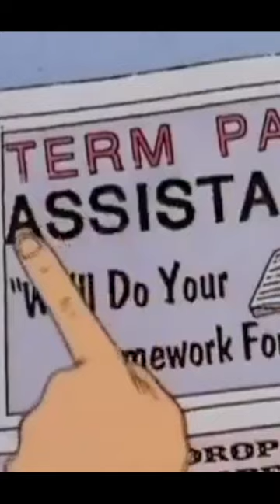SEA CAN COMPRESSOR